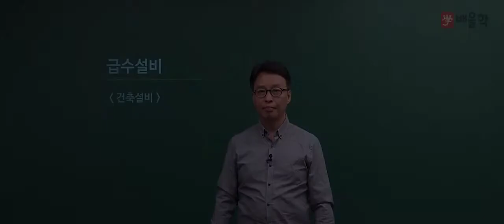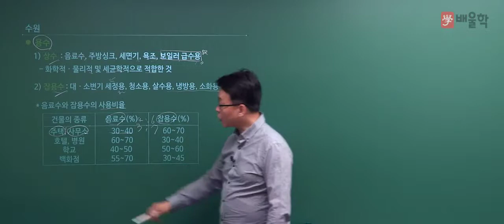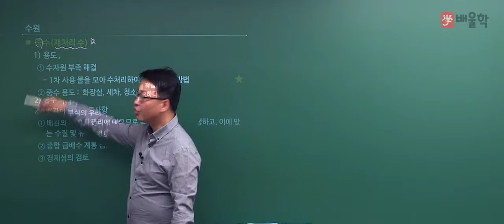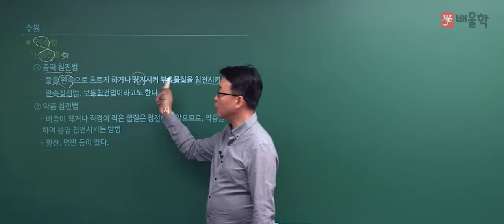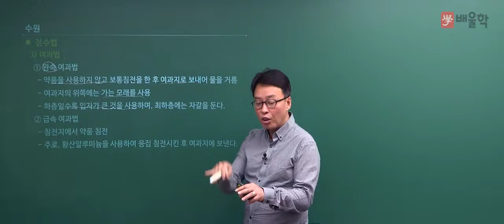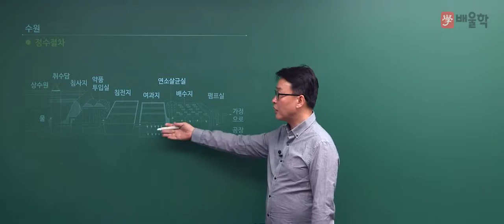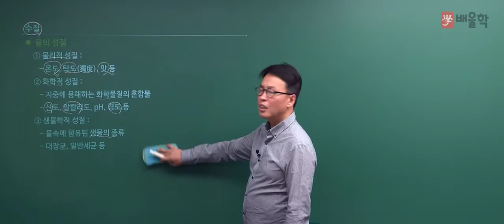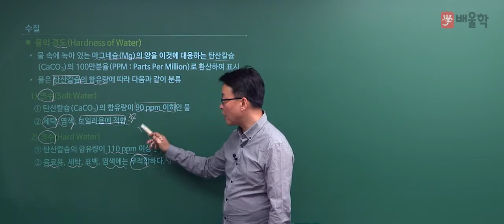[건축기사] ★배울학 추천 건축설비 2019 필기 기본이론 1강. 급수설비 - 민영기 교수님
건축기사 2019 대비 필기 기본이론 강의입니다.

건축분야 교육과 연구에 정통한
건축 공학박사 민영기 교수님의 건축 설비 기본이론 강의를